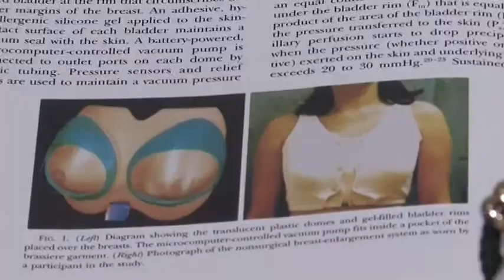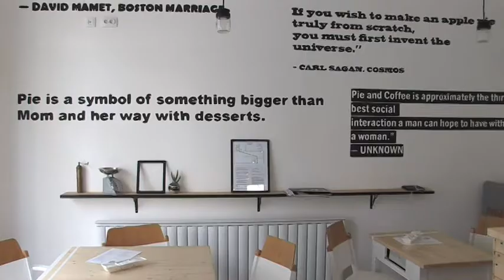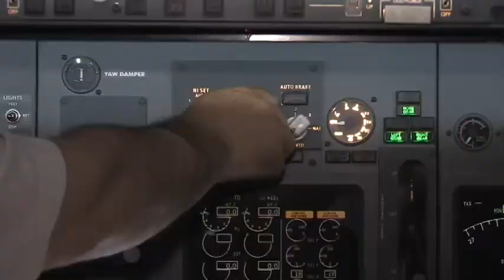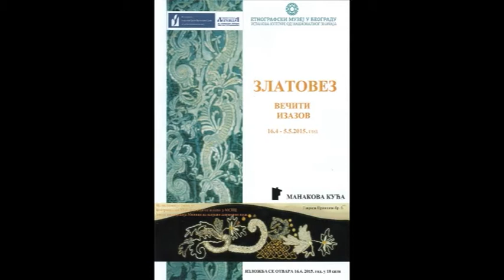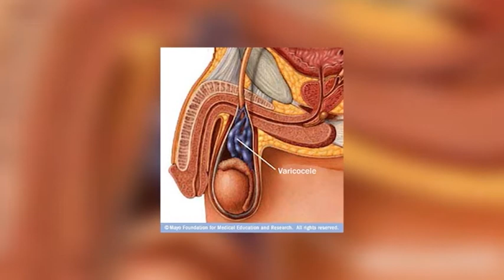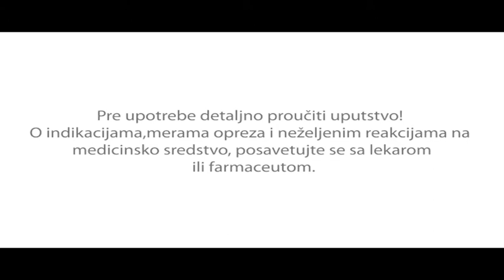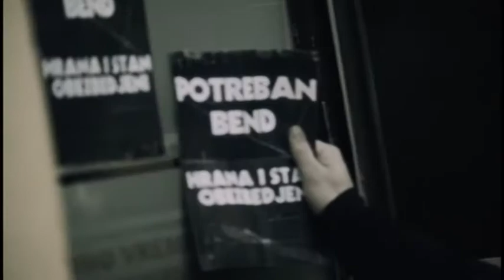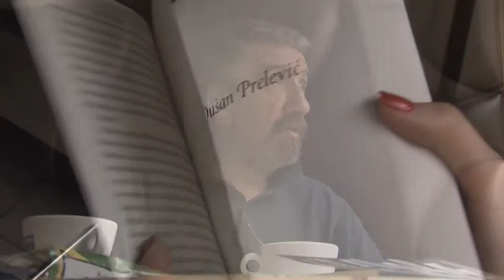biljana za vas 22.04.2015.